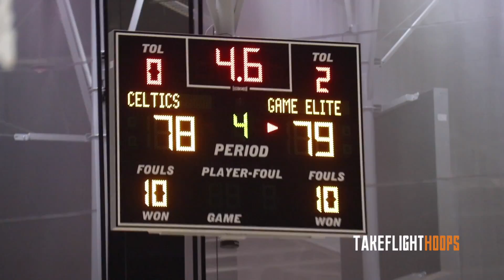MAJOR SLEEPER IN THE PEACH STATE!! Game Elite Forward Jaylin Williams Has VERSATILE Game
Snap: @takeflighthoops